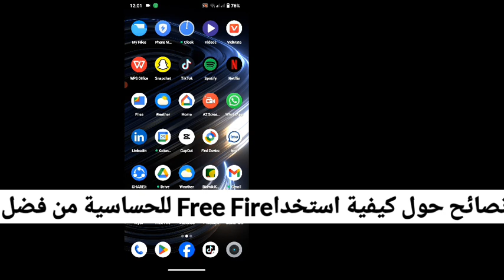أفضل حساسية لضربات الرأس لعام 2024 | إعدادات سرية للعبة GARENA FREE FIRE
2024 أفضل حساسية للقطة الرأس |  غارينا فري فاير سيكرت 200 إعدادات حساسية

 اليوم سأظهر أفضل حساسية للقطة الرأس |  غارينا فري فاير.

  شاهد هذا الفيديو للتعرف على أفضل حساسية لطلقة الرأس |  غارينا فري فاير.

 تعرف على أفضل حساسية للقطة الرأس |  غارينا فري فاير.

فري فاير